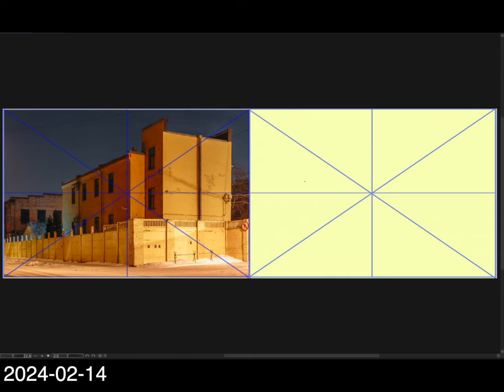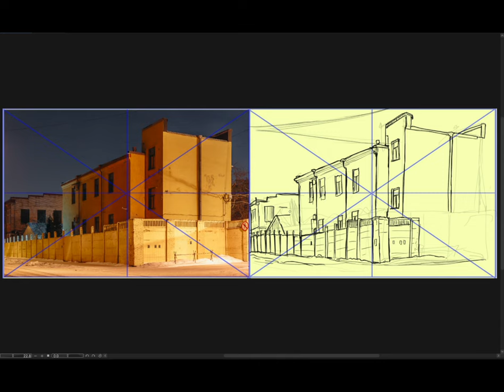[Background Sketch] 2024-02-14 水曜日